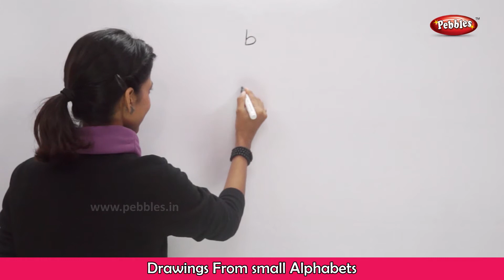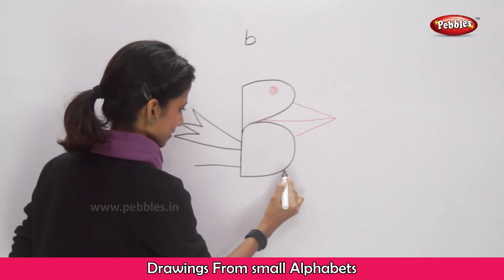Drawing From Alphabet b | How to Draw with Alphabets | Fun with Alphabets | Drawing for Kids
Pebbles present Learn Drawing Step By Step for Children. This video teaches you how to Draw using Small Alphabet "b" Step By Step.

Pebbles offers a variety of Drawing Videos which cover the following topics :
Learn Drawing Techniques.